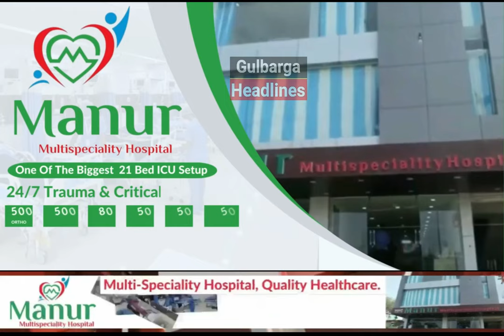SDPI Iliyas Mohammed Thumbe National General Secretary Press Meet On Current Scenario Of India